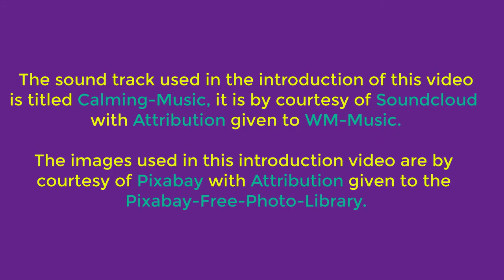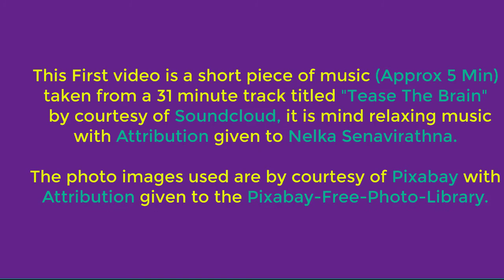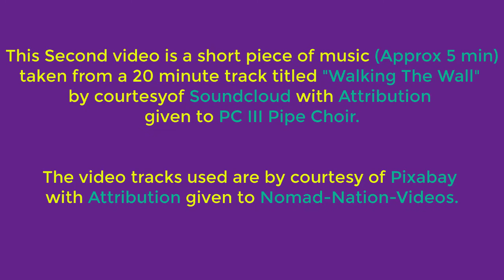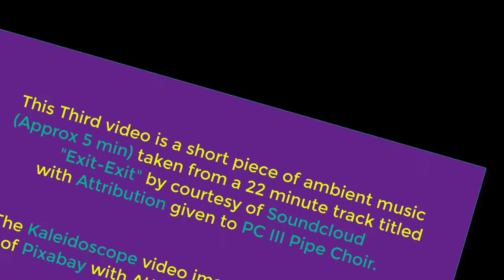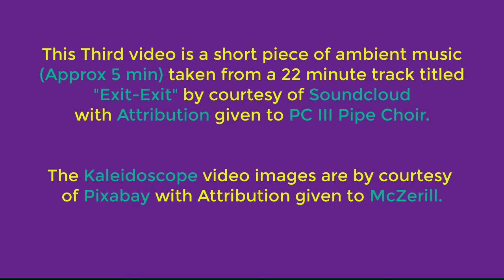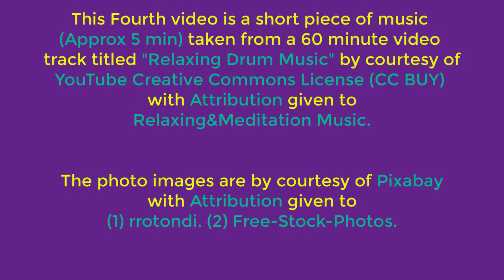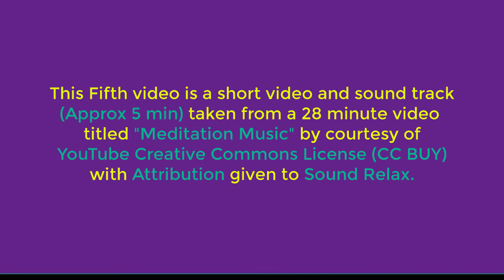TRANQUILITY-V1 - 30-Minute Video for Stress Relief, Meditation, Study, Yoga, and General Relaxation.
I have produced this introduction video to my channel called TRANQUILITY. It is a compilation of relaxing music preceded by a talk about the problems caused by stress and how best to deal with it using the POWER OF MUSIC

Thumbnail Attribution: Photo by Mor Shani Courtesy of Unsplash.

Intro Video:
Music Track – Calming Music

First Video
Music Track - Tease the Brain
Artist: Nelka Senavirathna

Photo Images: Pixabay-Free-Photos-Library

Second Video
Music Track – Walking the Wall
Title: Walking the Wall
Author: P C III Pipe Choir

Video Tracks: Pixabay by Nomad-Nation-Videos

Third Video
Music Track Title: Exit-Exit

Video Tracks: Kaleidoscope Art: Pixabay by McZerill.

Fourth Video
Music Track – Relaxing Drum Music – (Relaxing&Meditation Music) YouTube
Music Track Relaxing Drum Music

Photo Images: Pixabay: (1) rrotondi (2) Freestocks-Photos

Fifth Video
License
study music binaural beats serenity